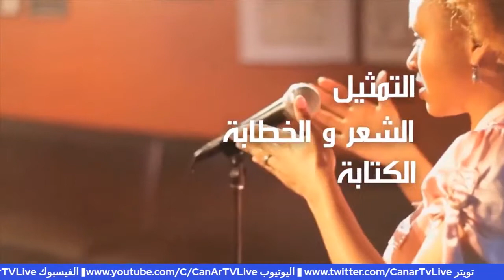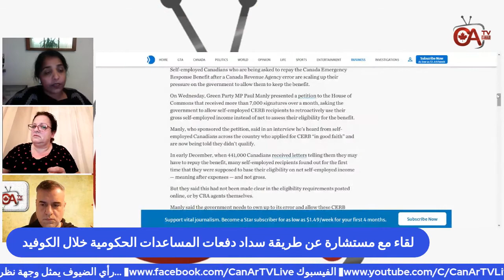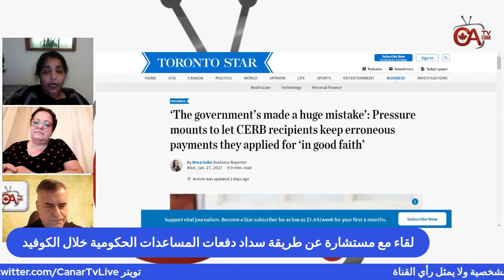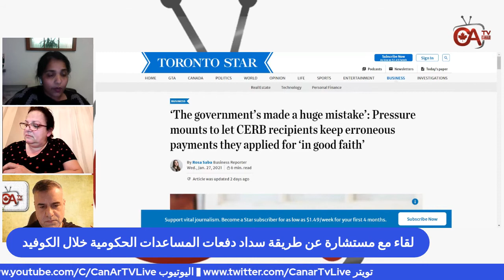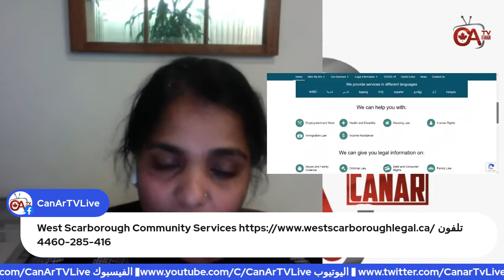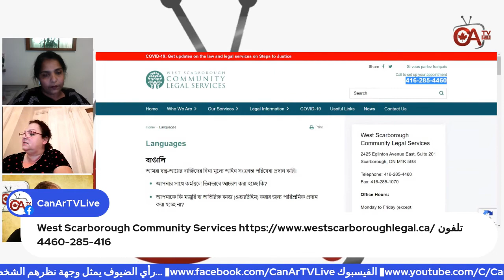لقاء مع مستشارة عن طريقة سداد دفعات المساعدات الحكومية خلال الكوفيد